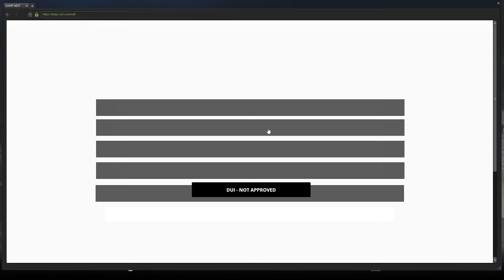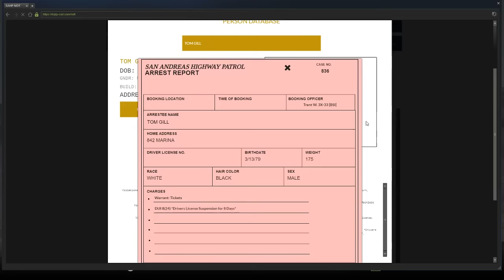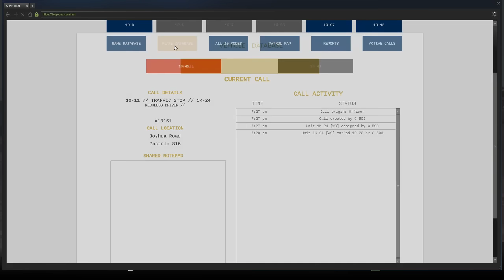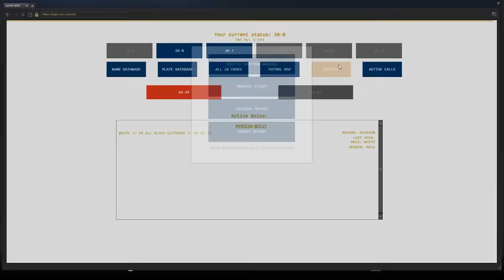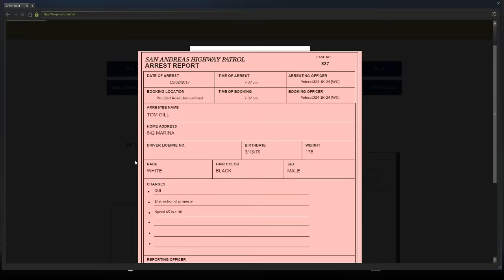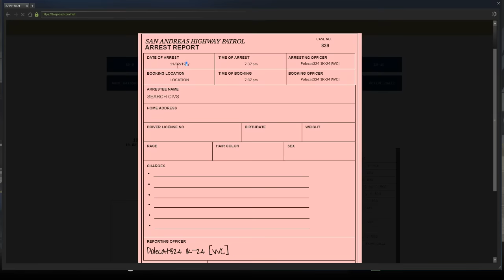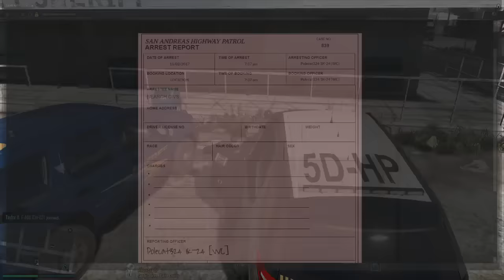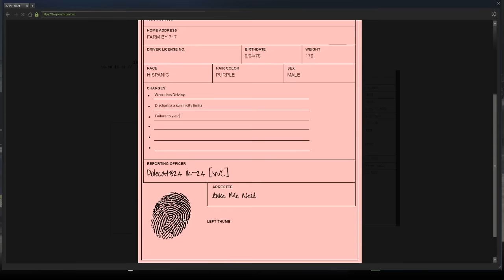DOJ Cops Role Play Live Law Enforcement - Animal Poacher